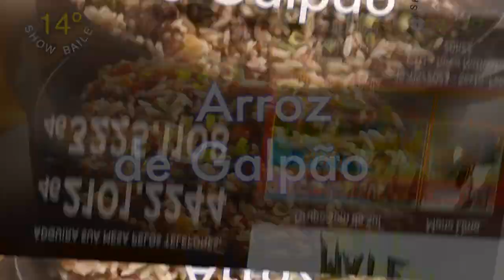14° Baile Hora do Mate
Será no dia 19 de maio no CTG Tarca Nativista com o tradicional arroz de galpão. Garanta já a sua mesa pelo telefone 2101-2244 na Rede Celinauta ou 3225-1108 com o CTG Tarca Nativista.